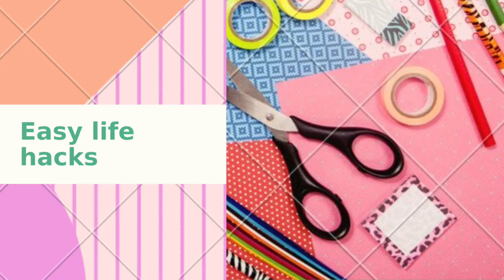Ye didi ne mera life hack kar liya?? 🤨😨